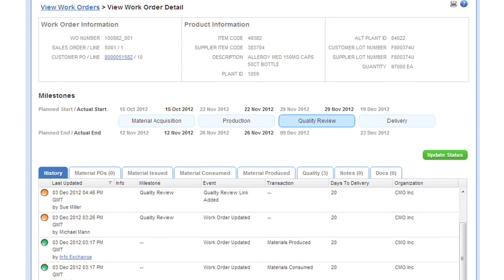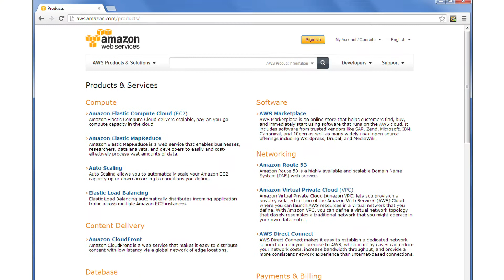TraceLink Life Sciences Cloud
The TraceLink Life Sciences Cloud protects life and enables health by creating global connectivity, traceability and visibility of pharmaceuticals from raw materials through production, distribution and dispensation to the patient. TraceLink's cloud-based application platform, built on Amazon AWS, enables individual companies to integrate once into the Life Sciences Cloud then gain complete visibility and business collaboration with all supply, production and distribution partners across the globe.